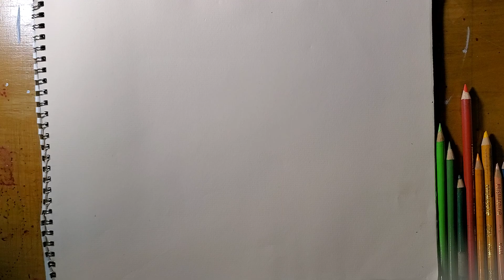Mr. Green in the Hall with the Wrench - Time Lapse drawing Clue Pieces